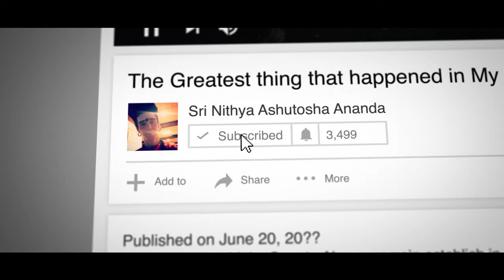Do Demons Exist? Are they Powerful? Part 1 - MythBusting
Demons are the embodiment of life negatives cognitions, they exists but you don't have to be afraid of them, because even if they have power, because they are not owning their inner space they end up using their powers to destroy themselves. Disclaimer .. You should not engage with them though, let them be until they destroy themselves while trying to engage with powers of higher frequencies ..!

Anandamaga Irungal ..!
Be Blissful ..!